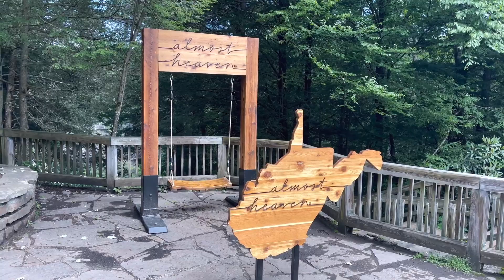WATERFALLS & VIEWS - Blackwater Falls - Lindy Point - West Virginia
THANKS FOR YOUR SUPPORT & LOVE! ~RVA~

Questions about this State Park?  Just ask!  Always happy to help.